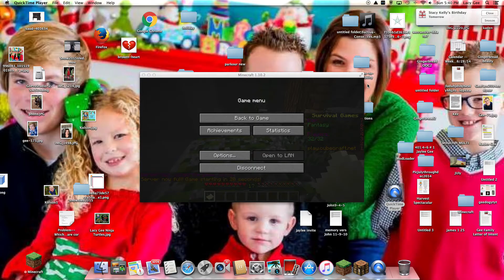Minecaft Survival games 3 snipe kills!!!!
Please watch this took hours to record and edit: "Fortnite Pro VS 3 Hunters"
Hello everybody they had a huge update to cube craft and survival games check it out.